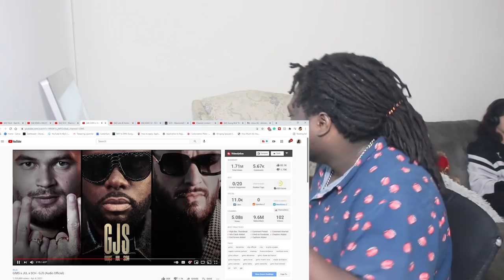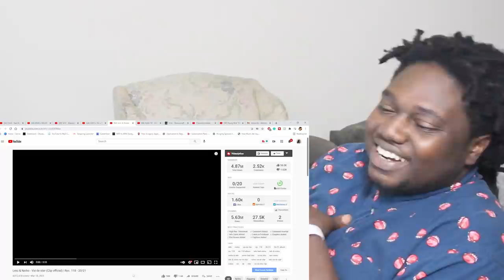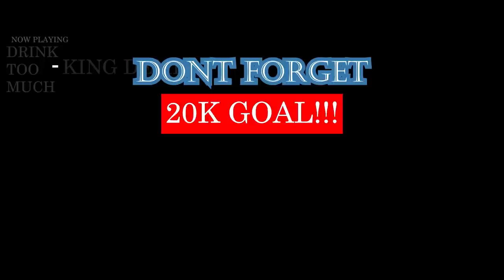FRENCH RAP REACTION ft. SCH, GIMS, FREEZE CORLEONE, ASHE 22, LETO, JULS & NINHO cut 🇫🇷